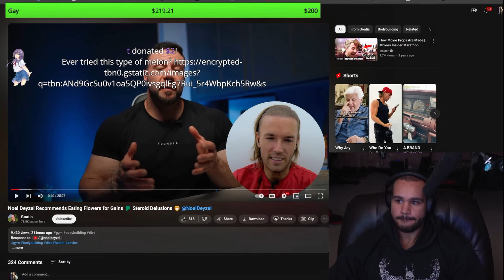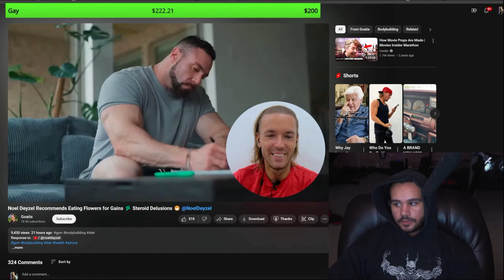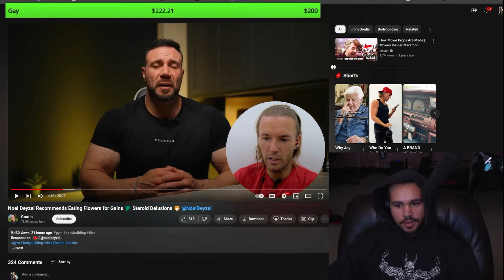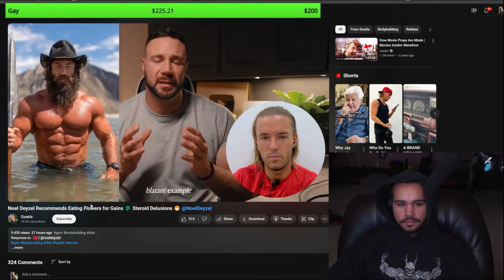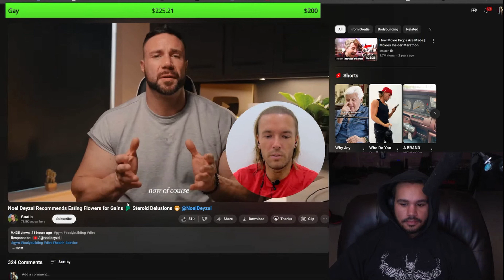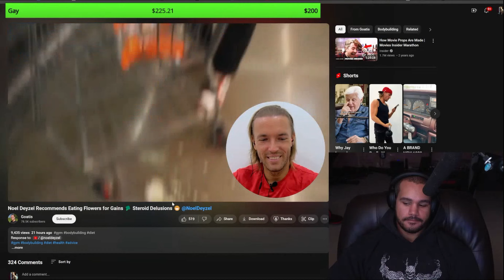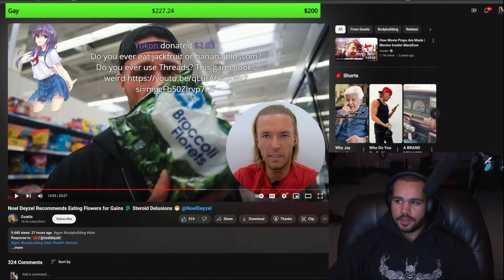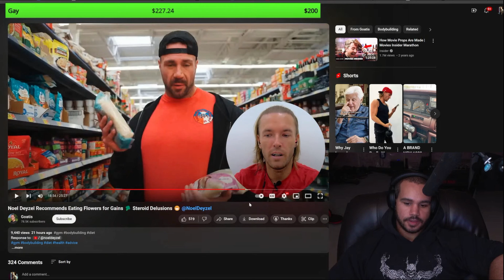Vegan Gains Reacts To @GoatisReviews "Noel Deyzel Recommends Eating Flowers for Gains 🥦...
Steroid Delusions 😁 ‪@NoelDeyzel"